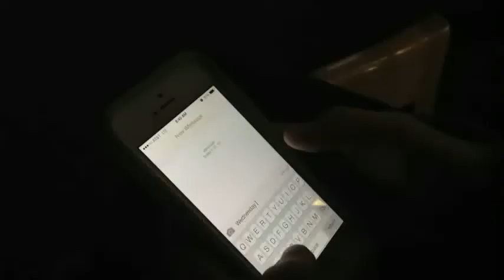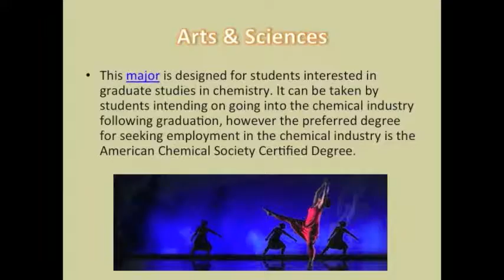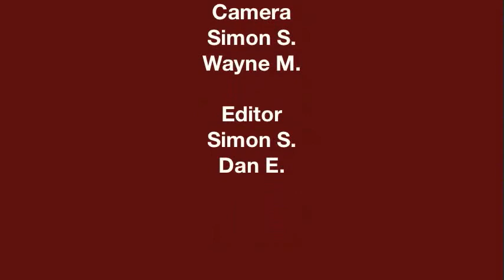Warren Mott Daily Announcements Wednesday 3-26-14